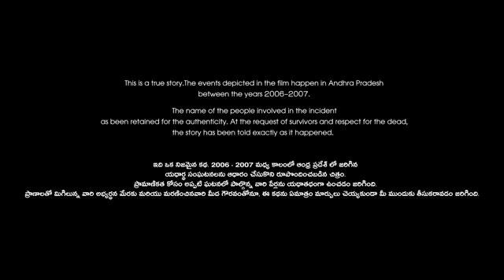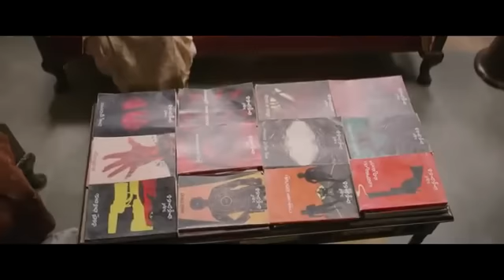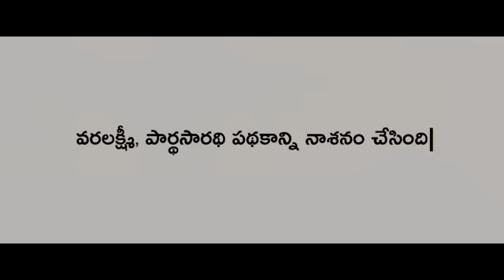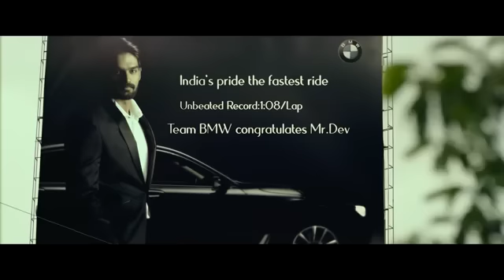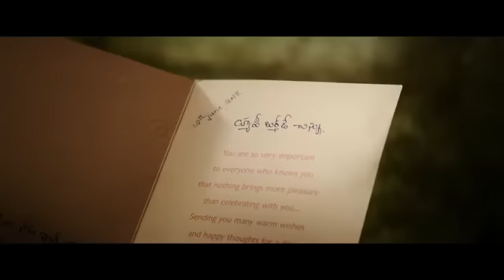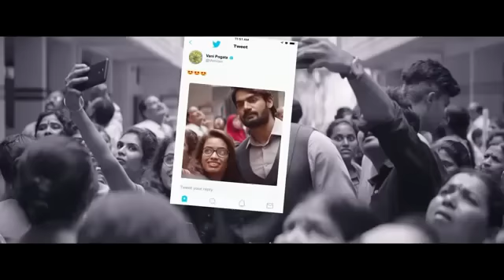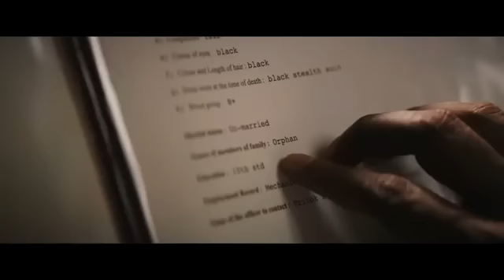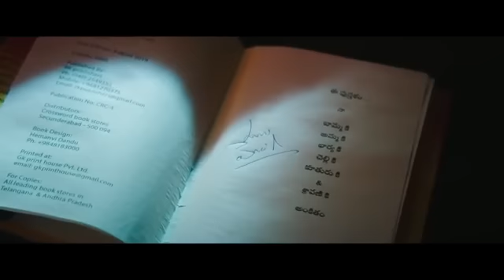Gang Leader Full Movie Tamil Dubbed | Nani | Priyanka Arul Mohan | Mr. Movies Cart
IMPORTANT NOTICE :

All Credit Goes to the Respective owners "Copyright Disclaimer Under Section 107 of the Copyright Act 1976, allowance is made for "Fair Use" for purposes such as Criticism, Comment, News Reporting, Teaching, Scholarship and Research.Fair Use is a use permitted by Copyright Statute that might otherwise be infringing.Non-Profit,Educational or Personal use tips the balance in fair use".